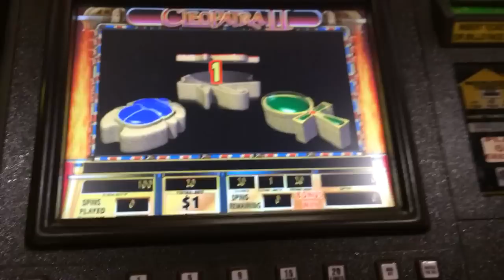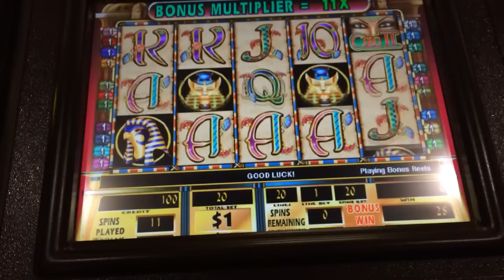Cleopatra 2 small bonus